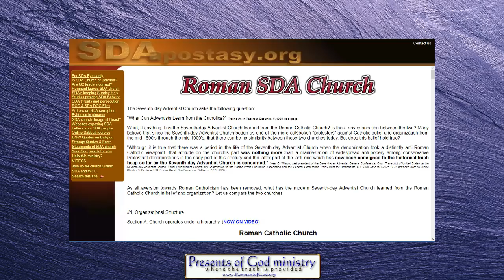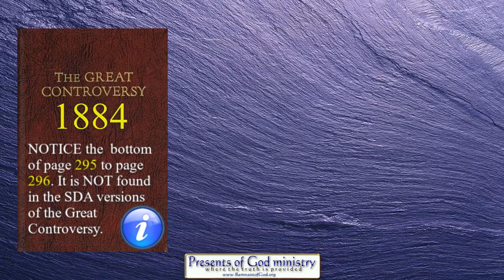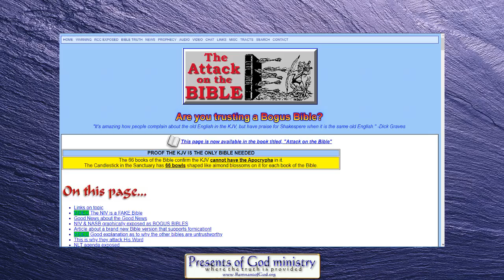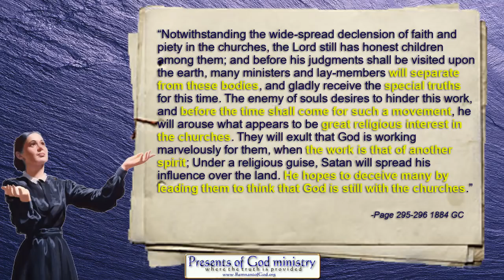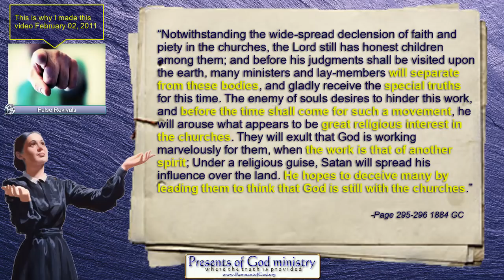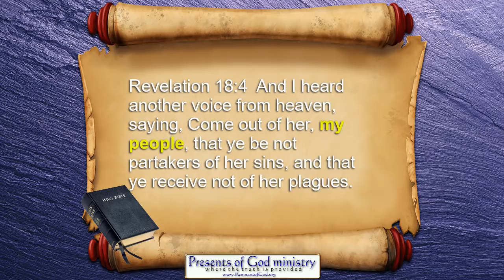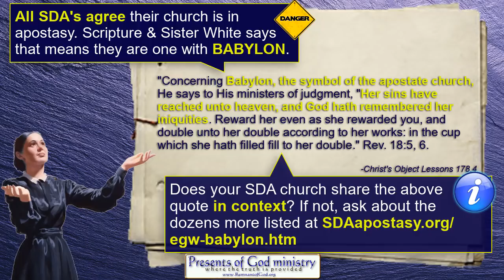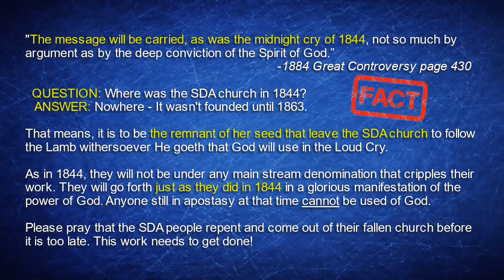Great Controversy CHANGED by SDA church to keep Pews filled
The SDA leaders took very important information regarding how the Loud Cry starts completely OUT of the Great Controversy to not only protect the Pope, but to KEEP THE SDA PEOPLE IN THE CHURCH!

SOP says people INSIDE the SDA church WILL NOT partake in presenting the Loud Cry. This is no joke. EVERY SDA needs to see this.

All links to prophetic and historic info mentioned in this video are listed in my poGm blog entry